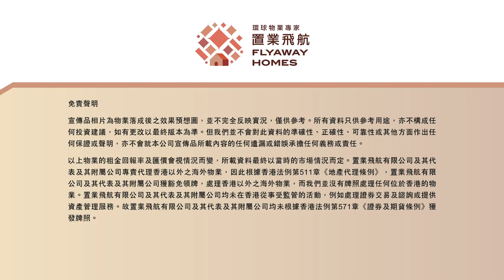Anil Sathorn 12 收樓流程大公開 | 真案客戶案例分享 | 親力親為應援客戶收樓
置業飛航正規做事，在香港及泰國均設有辦事處，合法經營，並一直為客人盡心盡力辦好售後服務。今集 Captain Wayne 親力親為陪同早前經置業飛航的客戶收樓。Captain Wayne 先與客人檢查單位室內環境，例如地板、磁磚、趟門、門鎖、冷氣、熱水爐、電掣、水喉等執修情況，確保是 100%合乎客人心意。

Captain Wayne 會帶客人導覽物業設施，我們亦會安排專人解釋收樓事項。有客人會問到收樓後，可否了解自己的付款明細？答案是可以的，詳細就交由Captain Wayne 片尾向你逐一講解！

一站式全方位售後服務，搵歷史悠久、服務用心、扎根泰國靠得住嘅服務團隊係相當重要！每次見到業主順利咁收樓，我地都好開心和滿足！

 「飛航管家」絕對係你最強的後盾，幫你解決人在泰國的一切疑難！

或致電56161928／22041868／ 或Inbox查詢了解更多

免責聲明
請了解購買海外未落成之物業存在之風險，購買前閣下應仔細參閱相關文件及尋求獨立專業意見。宣傳品相片為物業落成後之效果預想圖，並不完全反映實況， 僅供參考。實際投資金額以發展商之單位售價及匯款當日為準，以上資料只作參考。所有資料只供參考用途，亦不構成任何投資建議，如有更改以最終版本為準。但我們並不會對此資料的準確性、正確性、可靠性或其他方面作出任何保證或聲明，亦不會就本網站所載內容的任何遺漏或錯誤承擔任何義務或責任。產品資料步行分鐘僅為約數，資料來源為Google Map。以上物業的租金回報率及匯價會視情況而變，所載資料最終以當時的市場情況而定。置業飛航有限公司及其代表及其附屬公司專責代理香港以外之海外物業，因此根據香港法例第511章《地產代理條例》，置業飛航有限公司及其代表及其附屬公司獲豁免領牌，處理香港以外之海外物業，而我們並沒有牌照處理任何位於香港的物業。置業飛航有限公司及其代表及其附屬公司均未在香港從事受監管的活動，例如處理證券交易及諮詢或提供資產管理服務。故置業飛航有限公司及其代表及其附屬公司均未根據香港法例第571章《證券及期貨條例》獲發牌照。